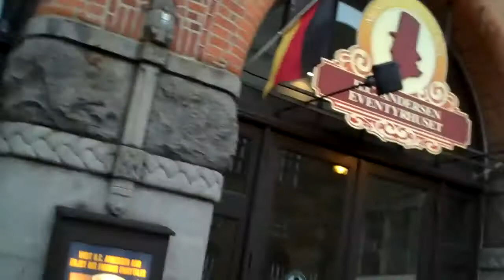My Hans Christian Andersen Pilgrimage